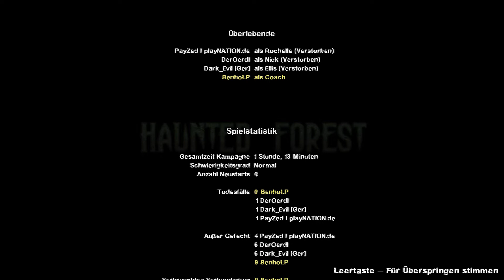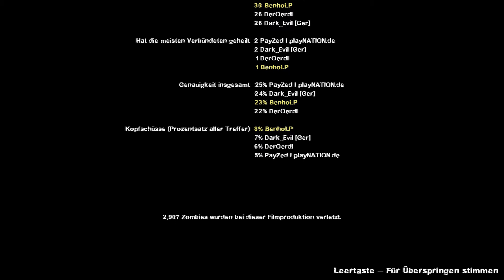Lets Play Together Left 4 Dead #009 | Haunted Forest [Deutsch][HD]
Viel Spaß bei einer neuen Folge mit dem Ördl, PayZed und mir. In dieser Folge müssen wir aus dem schloss entkommen und zum Boot fliehen. Doch die Zombiehorden sind uns direkt auf den Fersen. Werden wir entkommen oder wird uns der Haunted Forest vernichten ihr seht es hier bei Left 4 Dead 2.
Entwickler: Valve
Genre:  Shooter